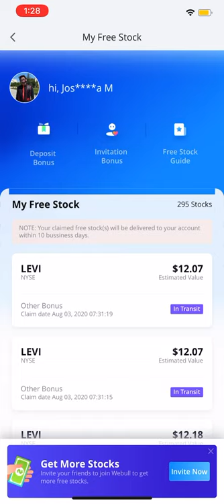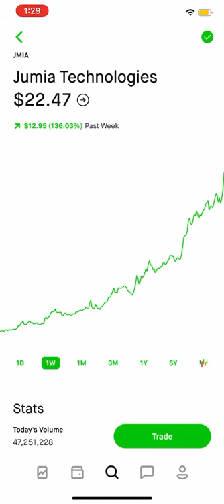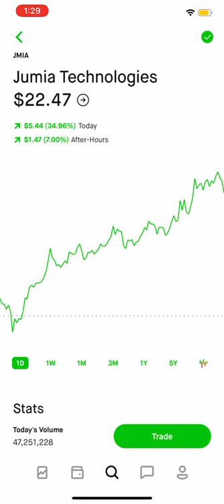Jumia Stock Goes Up 450%! Should You Buy At $20 Now?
NAT Stock Q1 2020 Earning with $39.5 Million Growth!